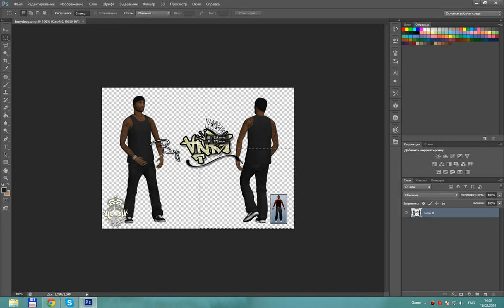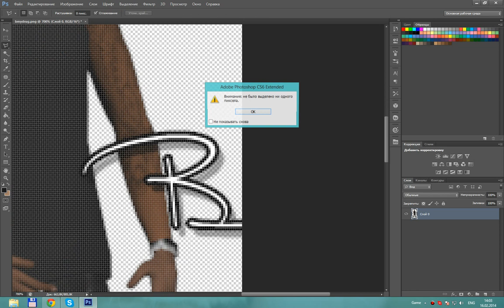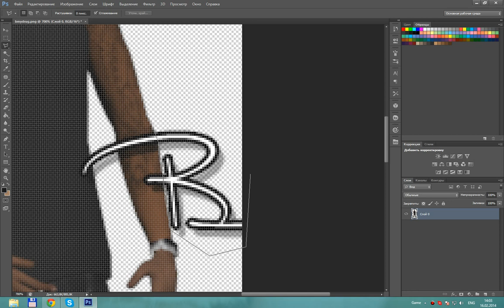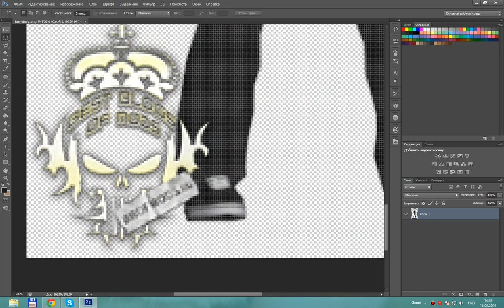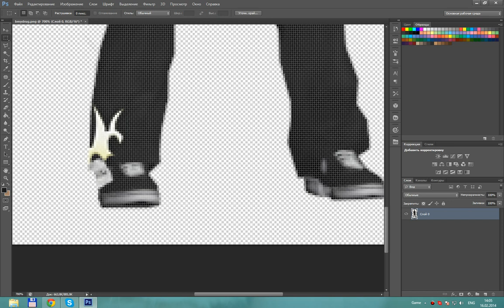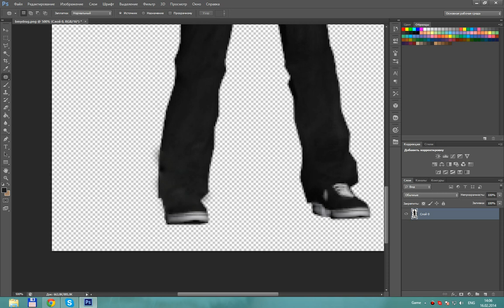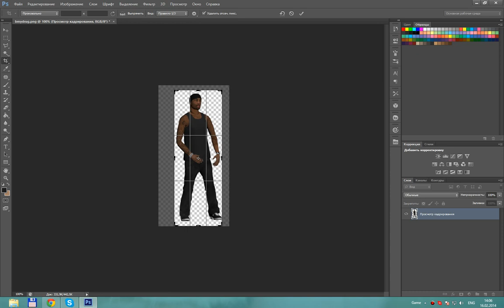Как убрать ненужный текст с картинки, или убрать ненужное с картинки? | #3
Меня спросили как убрать текст с картинки? И попросили сделать урок вот готово!